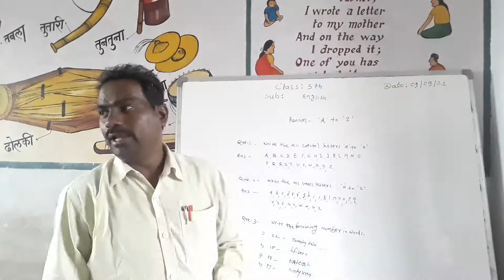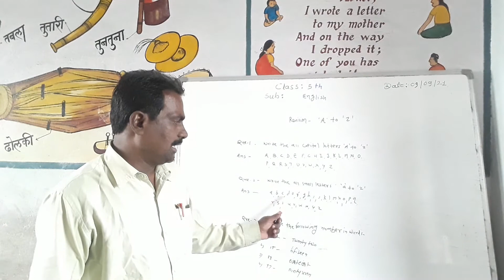Class 5th Sub=English Revision,'A TO 'Z'